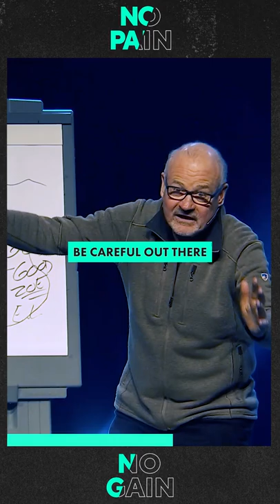The Reality Of Our Own "Created" God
We have created a God sort of in our own image or what we would like Him to be.
We have tended to create a human serving, comfort prioritizing, pain avoiding kind of God.
I would like God to be that way. I would like for him to wake up (although He doesn’t wake up), to wake up in the morning and tell the heavenly host:
“Okay everybody, gather around. Staff meeting today. Our number one priority is Stan Tharp’s comfort, no pain. I want everything going just sunshine butterflies and roses fo Stan all day long and cap it off with a bowl of convenience. That’s what we’re about. Ready, set, go! Be careful out there.”
I’m glad you’re laughing, because whatever the staff meeting of heaven is like. It's way more about this and the stakes are incredible, and what's happening here has nothing to do I would suggest with a divine preoccupation for my comfort and convenience and pleasure.